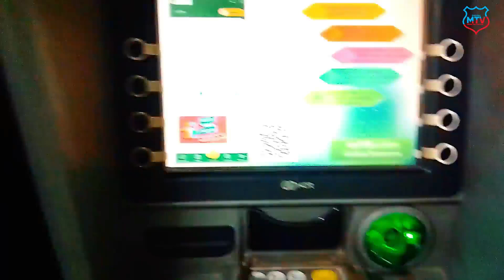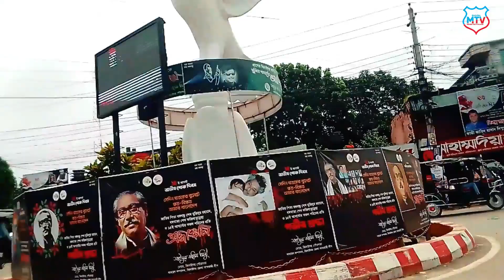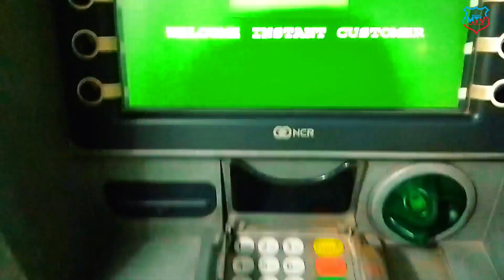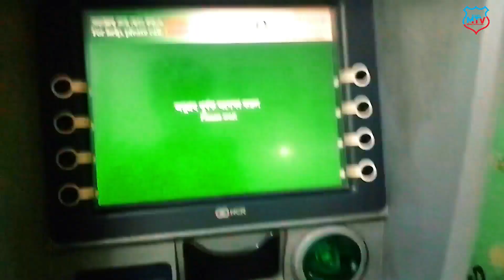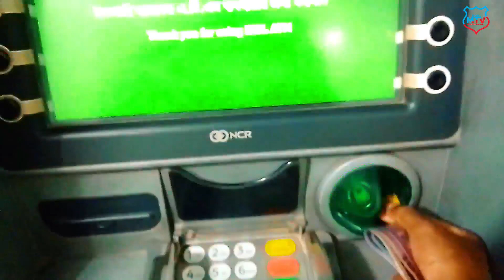My Fast Payment From Youtube | Youtube Payment withdraw | Vlog Video ইউটিউব থেকে প্রথম ইনকাম কত ?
My Fast Payment From Youtube | Youtube Payment withdraw | Vlog Video ইউটিউব থেকে প্রথম ইনকাম কত হলো

আআসসালামু আলাইকুম সবাই কেমন আছো।  আশা করি আল্লাহর রহমতে ভালো আছো। আজকের ভিডিও তে আমার ইউটিউব থেকে আশা ফাস্ট ইনকাম কত টাকা হলো সেই বিষয়ে আলোচনা করব। এবং এই টাকা ATM Booth  থেকে তুলব। এবং আমার প্রথম ইনকামের অনুভূতি তোমাদের মাঝে শেয়ার করব।

Owner=Mehedi hassan
                           ▶️▶️▶️▶️▶️Thanks▶️▶️▶️▶️▶️▶️